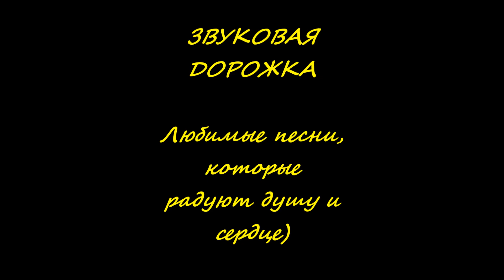Мой фильм_05.05.2021 в ночи_Мои любимые моменты 3 с Макс Барских / Max Barskih (Моё самое любимое)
Этот концерт видел каждый с Макс Барских, Киев Шоу 7 2019 он идёт почти 1.5 часа, но мне очень хотелось создать что то своё на память, с монтировав в свой ролик (фильм) около 20 мин.с спец.эффектами, отредактировала, я создала свой маленький мир с любимыми моментами, которые радуют душу и сердце с Макс Барских.
Просили видео с Максом Барских, держите)

И ОПЯТЬ МОИ МЫСЛИ И ИДЕИ ПРИХОДЯТ КО МНЕ В НОЧИ